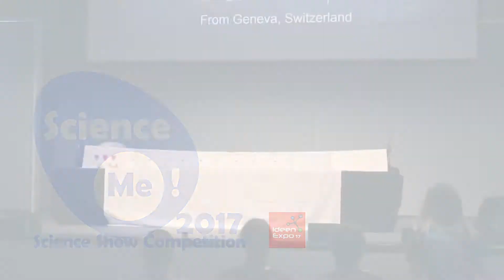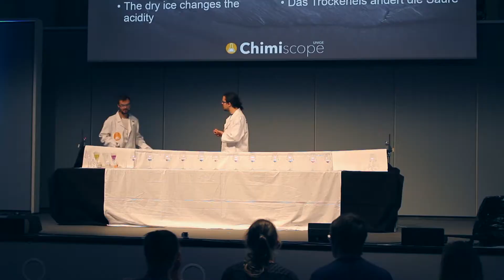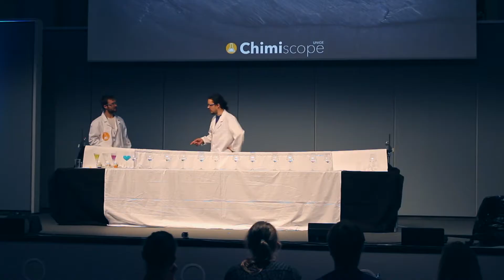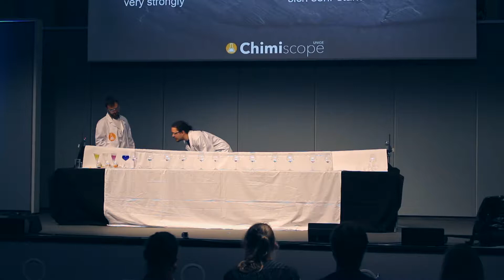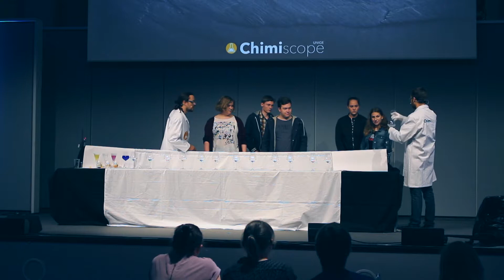Science Me 2017 – Team #7 – Chemistry – Switzerland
Jacob Olchowka + Bastien Néel
Chimiscope – Université de Genève
Geneva, Switzerland

Science Me 2017 – Hanover, Germany